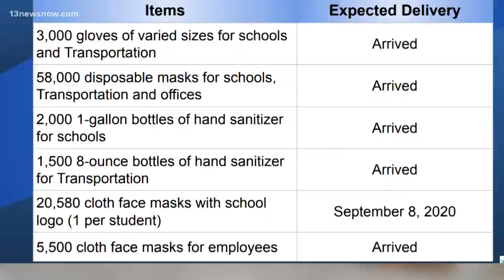Back to School: Parents turn to private schools to get students face-to-face instruction during pand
Montessori schools are in high demand. They can't accept everyone who calls, because there are spacing rules to prevent the spread of coronavirus among children.